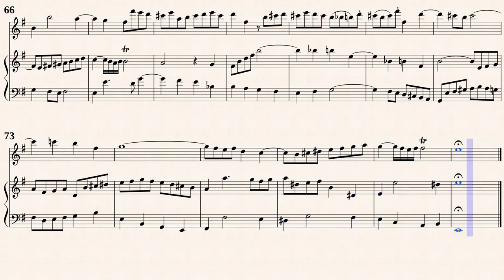Bach, J. S. _ Canonic Fugue in Epidiapente, BWV 1079 [Rec, Viol, Hch]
Arr. by : Jürgen Knuth
Fuga canonica in Epidiapente (4), BWV1079
from " Musicalishes Opfer "
Traanscribed for Trv, Viol and Hch
from IMSLP#221433 PDF File.
Attribution Non-commercial Share Alike 3.0